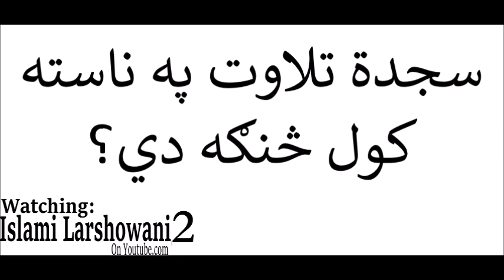سجدة تلاوت په ناسته کول څنګه دي؟